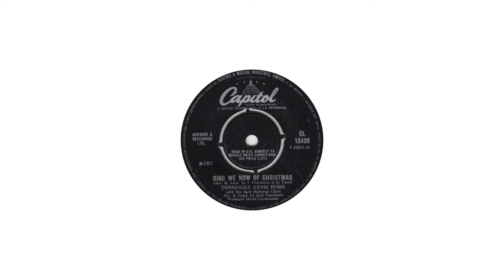Tennessee Ernie Ford - Sing We Now Of Christmas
from Capitol 45rpm (CL 15426) from December 1965